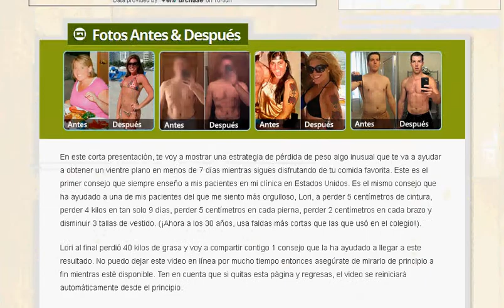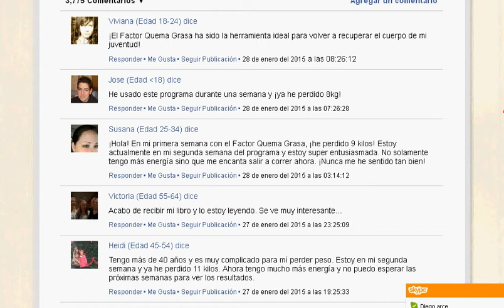testimonios de factor quema grasa - bajar peso ya 110% efectivo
Adelgazar cinco Kilos En Solo Una Semana..."
Un tip para ello Los jugos para bajar de peso son u na excelente forma de comenzar un plan de dieta y tomar el camino hacia una vida más saludable.  Además de bajar de peso, te ayudarán a eliminar tus antojos por comidas cargadas de calorías vacías. Además, los jugos de frutas y vegetales frescos te darán un buen aporte de nutrientes y vitaminas muy necesarios para tu cuerpo.

Este plan de 7 días es una forma ultra rápida de bajar de peso y mantener tu organismo saludable al mismo tiempo. Sin embargo, no debes extender la dieta por más tiempo. Los pasos a seguir son estos:

1. Haz actividad física a diario.

2. En lo posible, debes tomar los jugos para bajar de peso  recién hechos.